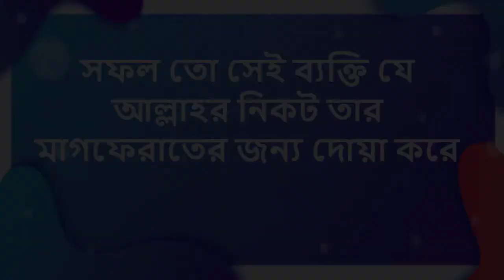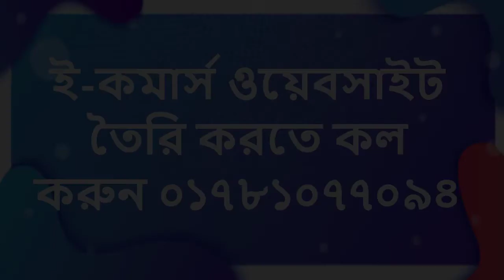30 দিনে মিলিয়নিয়ার হওয়ার টিপস না হয় বিলিয়নিয়ার সফল হবার ১০ টিপস শেয়ার করা হলো HeRa Khan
how to success in life in bangla || success  Motivational Video in Bangla.

30 দিনে মিলিয়নিয়ার হওয়ার টিপস
না হয় বিলিয়নিয়ার
না হয় ট্রিলিনিয়ার

যেটা কেউ পারেনি সেটা আপনি পারবেন
যেটা কেউ করেনি সেটা আপনি করবেন

সফল হবার ১০ টিপস শেয়ার করা হলো

1.সকাল সকাল ঘুম থেকে উঠুন।
2.সময়ের কাজ সময় করুন।
3.বিল গেটস এর খুঁটিনাটি পর্যন্ত অনুসরণ করুন

ভাই বিশ্বাস করেন আপনি কেয়ামত পর্যন্ত এমন ঘাপচিংক মার্কা টিপস পরতে পরতে মানতে মানতে
আপনি ছাতা ফাতা হয়ে গেলেও সফল হবেন না।
আসলে সফল হবার কোন টিপস নেই।

সফলতার যেমন নিদির্ষ্ট কোন সংগা নেই
তেমনি এটি পাবার নিদির্ষ্ট কোন রুলস ও নেই।
এক এক জনের লাইফ স্টাইল এক এক রকম তাদের সফল হবার গল্পটাও একেক রকম
যেমন
মার্ক জুকার বার্গ সফল হয়েছে তার জীবনের প্রথম কাজেই,
তেমনি জ্যাক মা সফল হয়েছেন শতবার ব্যার্থতার পর।

কেউ ১২ ঘন্টা ঘুমিয়েও তার কাজ গুলো ঠিক ভাবে মেইন্টেইন করতে পারে।
কেউ ৬ ঘন্টা ঘুময়েও করতে পারে না।
কেউ অফিস যাবার ২০ মিনিট আগে উঠেও রেডি হয়ে বেরুতে পারে
কেউ ২ ঘন্টা আগে উঠেও লেট করে।
তাই আসলে আপনার সফলতার টিপস গুলো হবে একান্তই আপনার।

প্রতেক সফল ব্যাক্তি নিজেদের রাস্তা নিজেরা তৈরি করেছে ।
সবার গল্পটাও ভিন্ন কাজ করার ধরনও ভিন্ন।
তাদের মত আপনার লাইফ স্টাইল না।
তাই অন্যদের দেয়া টিপস আপনার কোন কাজেই আসবে না।
মার্ক জুকারবার্গ হার্ভাড ড্রোপ আউট আর আপনি অজপারা গায়ে ক্লাস মিস দিয়ে তার তুলোনা দেন
আগে হার্ভাট পর্যন্ত পৌঁছান তো

তাই আসলে আপনি কিভাবে সফল হবেন
কোন পথে হাটবেন
সব টাই আপনার একান্ত ব্যাক্তিগত।

কিভাবে কাজ করবেন
এবং
আপনার কর্মপদ্ধতি সবটাই আপনাকে নিজেকেই তৈরি করতে হবে।

তাই সফলতার টিপস হচ্ছে,
নিজের রাস্তা নিজেই তৈরি করুন।
আপনি সারা দিন ঘুমিয়ে রাতেও জ্ঞান অর্জন করতে পারেন
আবার
রাতে ঘুমিয়ে দিনে জ্ঞান অর্জন করতে পারেন

তাই নিজের রাস্তা নিজেই তৈরি করুন।
নয়ত ইউটুব এ গিয়ে ঘাপচিং মার্কা মোটিভেশনাল স্পিচ দেখুন।

যেমন
১ মাসে সফল হবার টিপস।
৩০ দিনে কোটি পতি হবার টিপস।
২০ দিনে বিলিয়নার হবার টিপস।

সফল তো সেই ব্যক্তি যে আল্লাহর নিকট তার মাগফেরাতের জন্য দোয়া করে এবং আল্লাহর রাস্তায় চলে